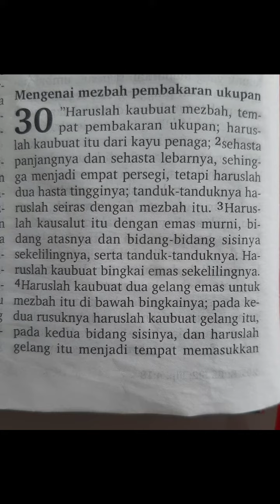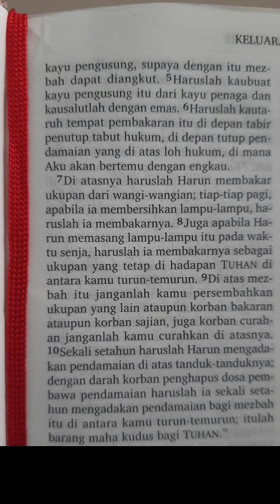Keluaran 30:1-10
Bacaan Alkitab hari ini diambil dari:

Mengenai mezbah pembakaran ukupan

Direkam dengan HP